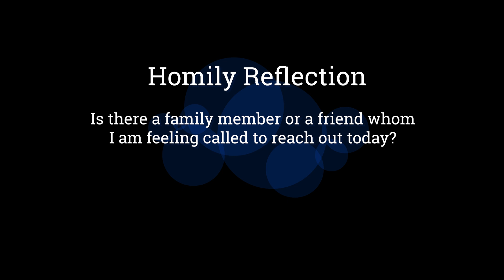The Heart Of Christianity - Archbishop W. Goh (Abridged Homily Extract - 11 June 2021)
God’s love is a tender love. It is one of long-suffering mercy and compassion. His love is a forgiving love. Christ was pierced in the heart for us so that looking at Him, we will understand the depth of His love for us, and motivated by His love, we in turn bring His love to others.